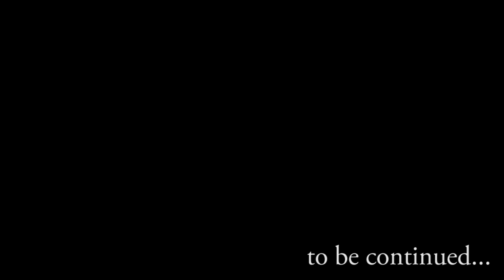イース セルセタの樹海 Part.19 対決！バミー [Ys: Memories of Celceta]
アドル・クリスティン：梶裕貴
デュレン：平田広明
カーナ：石原夏織
オズマ：浪川大輔
カンリリカ：小倉唯
リーザ：白鳥由里
フリーダ：甲斐田裕子
ニナ：鹿野優以
エルディール：田中秀幸
グリゼルダ：大空直美
レオ：阪脩
サンチョ：石川英郎
パンサ：太田信一郎
グルーダ：寺島拓篤
レムノス：野島健児
バミー：日野由利加
ガディス：玄田哲章